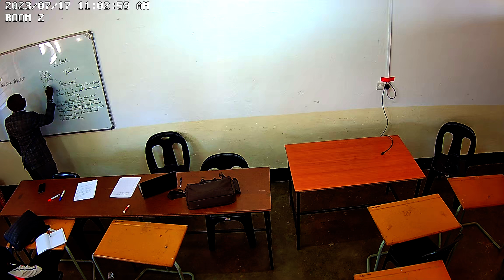Evidence Based Social Work 17th July class 2